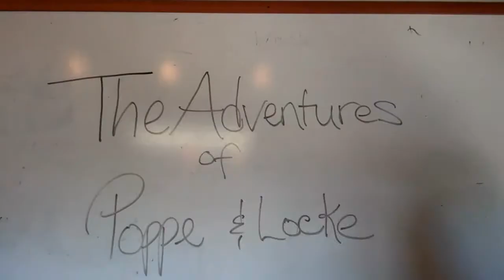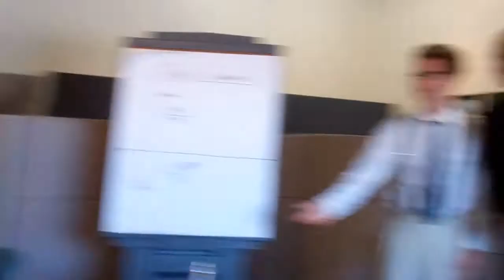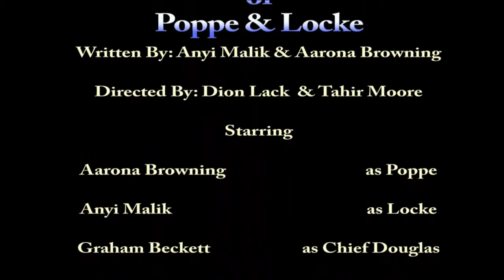The Adventures of Poppe and Locke - Part 1 | Comedy Sketches By AaronaTheVirgo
They are 2 no non-sense detectives. that love to dance!
Written By: Anyi Malik and Me
Directed By: Dion Lack and Tahir Moore
Thanks 🙏🏾 for stopping by!

Rumble: @aaronathevirgo
Threads: @aaronathevirgoonline
Learn How To Bartend
BackUp YouTube Channel
🚨 Podcasts On iTunes 🚨
Jokes And Jams on iTunes: